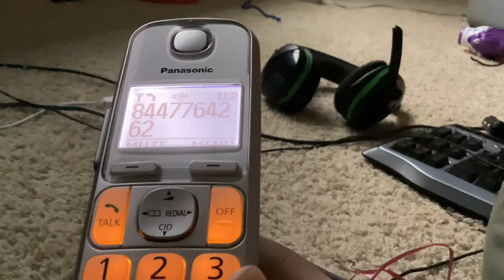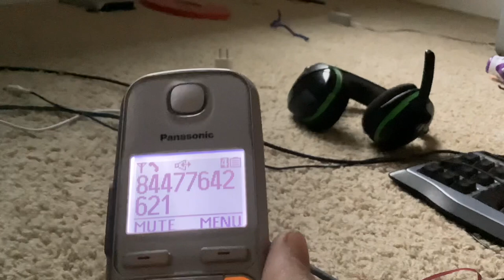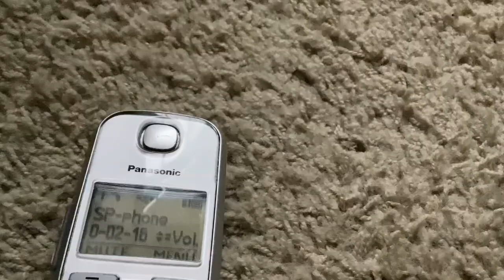March 10, 2023